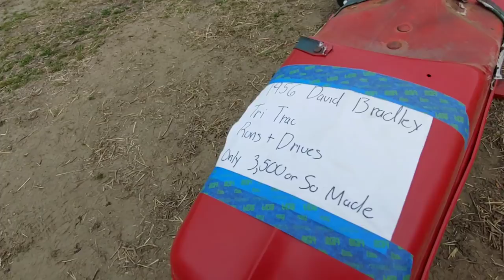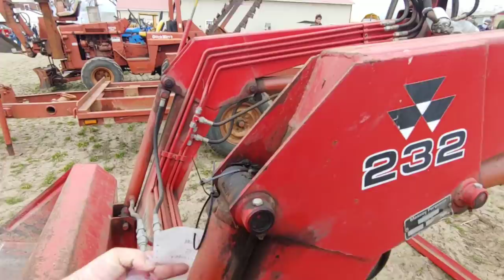Farm Auction - take a walk and see sale prices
taking a walk around the farm auction trying to bid on a few things